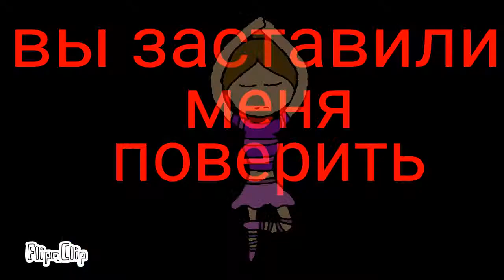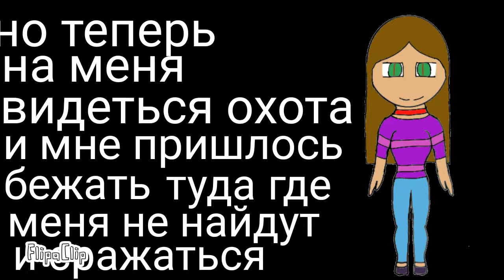Believer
Мой перевод тектс простите что так долго делала анимацию у меня школа так что вот надеюсь вам понравится